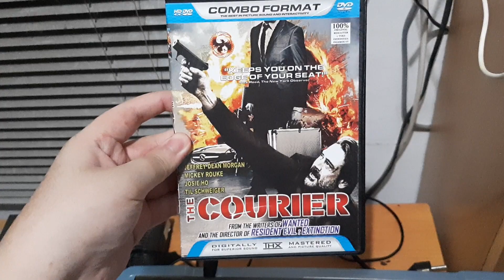The Courier (2012) DVD Review